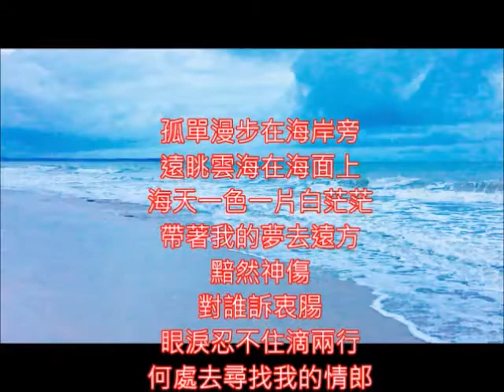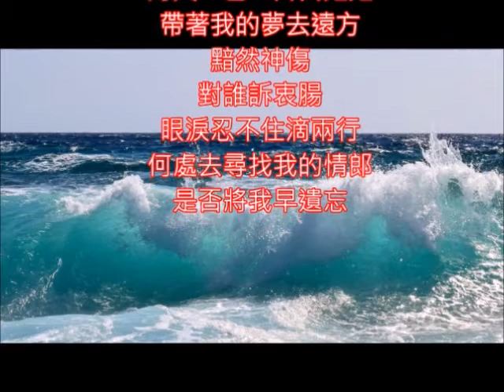Andy 英文改編 Stranger On the Shore/ 海岸的回憶 朱慧珍填詞吟唱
1962年的歌~姚莉也有唱...歌名是情意向誰訴.